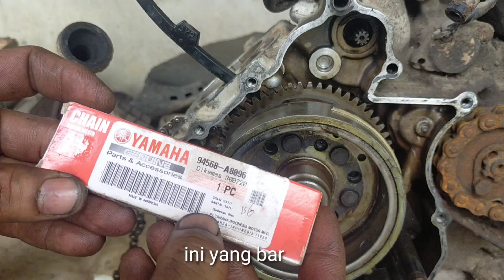solusi ganti rantai keteng apabila magnet tidak bisa di buka.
mao ganti rantai keteng/rantai api baru motor mx tetapi magnet tidak bisa di buka ,begini solusinya semoga bermanfaat buat teman-teman mekanik.